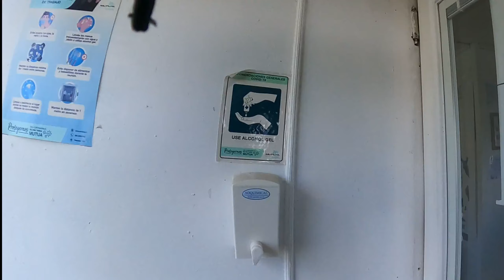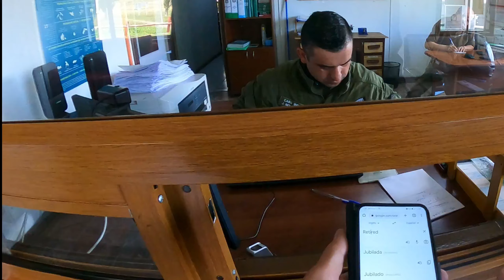PATAGONIE: De Patagonische Steppe (S2/A5)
In aflevering 5 rijd ik door de Patagonische steppe en doorkruis wondermooie landschappen. Gelukkig is er dat ene paarse benzinestation.